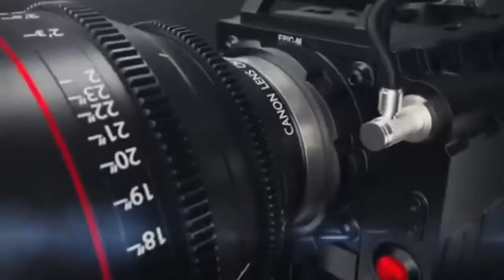टुकटुक एजेंसियों द्वारा टुकटुक चालकों का उत्पीड़न किया जा रहा है, हाजी लाडले ,KHOJI CAMERA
टुकटुक एजेंसियों द्वारा टुकटुक चालकों का उत्पीड़न किया जा रहा है, हाजी लाडले